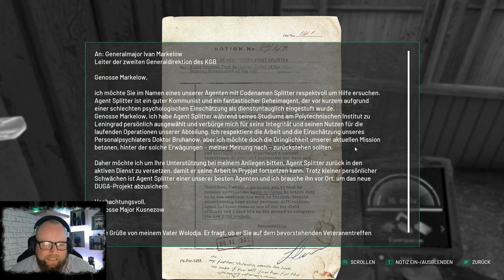CHERNOBYLITE ☢ 022 - Der Rattenkönig